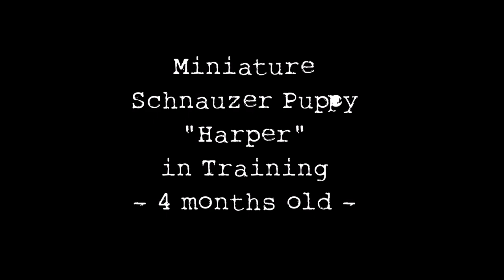ADORABLE Miniature Schnauzer Puppy in Training - Harper at 4 months old!!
Harper is a liver pepper Miniature Schnauzer puppy that is currently enrolled in our unique and amazing Puppy Training Program. In this video Harper has been in training for 8 week (so she is 4 months old). Harper has a forever family but we have other available pre-trained puppies listed on our website.

We are now offering tele-training and online coaching for clients who already have a dog or puppy that they would like to have us help them train their dog at home using our training methods and individualized guidance.

TRAINING LEASHES: Here is our list of favorite training leashes (PLEASE NOTE: using a slip lead is very technique sensitive and we recommend consulting with a professional before using one on your dog. We do offer tele-training and online coaching options available on our website).

* Nylon training leash with 2 sided safety stoppers

* High quality soft rolled leather slip lead

* Head Collar or Gentle Leader

DOG FOOD:
Here is our fav's

* Dr. Marty: freeze dried whole foods dog food diet. No prep work involved

* ZiwiPeak - A convenient way to feed a "raw" diet without the mess. With a variety of high quality meat ingredients with added vitamins and minerals

* Stella And Chewys - Another high-quality raw dog food that is freeze dried for convenience in feeding. Stella and Chewys has several options and recipes

* Dr. Harvey's - hands down one of the healthiest dog diets out there but does require some prep work on your part for meal prep

* Nutrisource Small and Medium Breed Puppy is what we feed our small breed puppies. The kibble size is perfect for tiny mouths too

TRAINING TREATS:
There are lots of options out there for training treats. Here are ones we love.

OTHER RECOMMENDATIONS
* We also use a raised dog bed in training our puppies. It is an indispensable and affordable training tool

* Salmon Oil provides an excellent source of Omega fatty acids and can help create a beautiful shiny coat